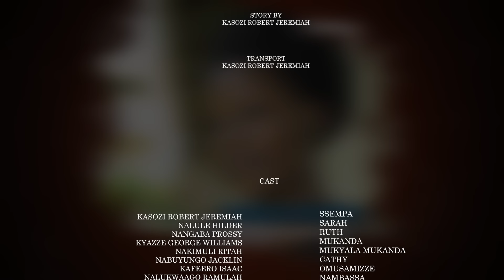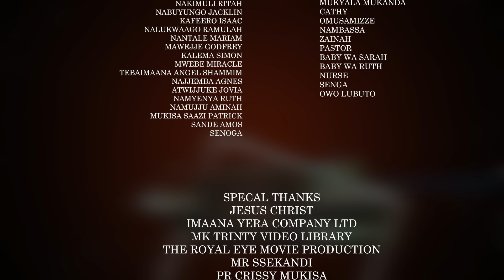SARAH MMATIGGA EPISODE 18